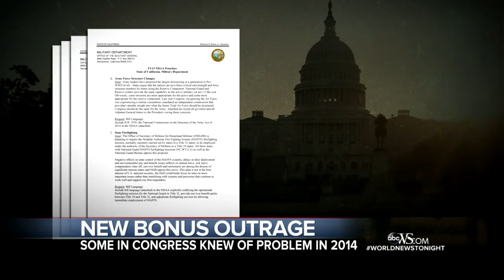Outrage Over Soldier Bonus Paybacks Turns to Congress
Congressional leaders were informed about the problem at least two years ago, but have failed to do anything about it.